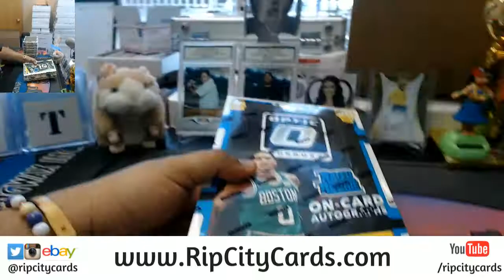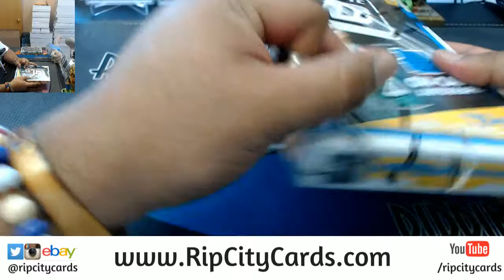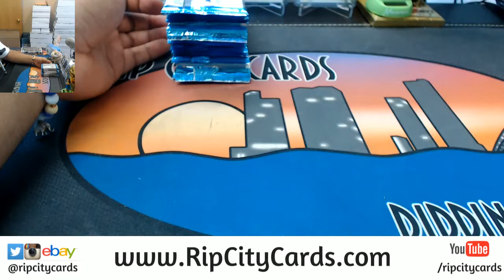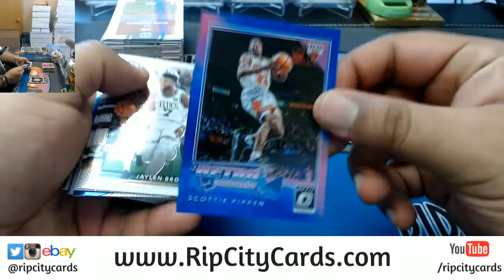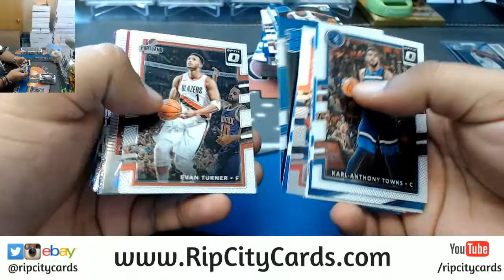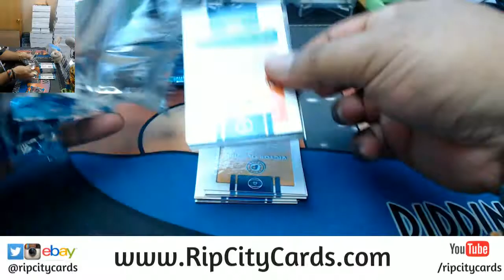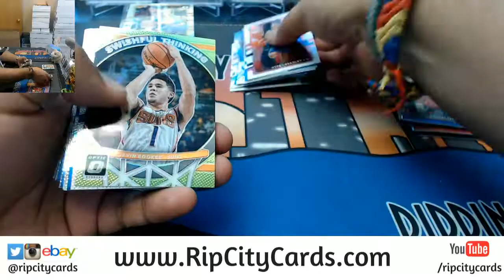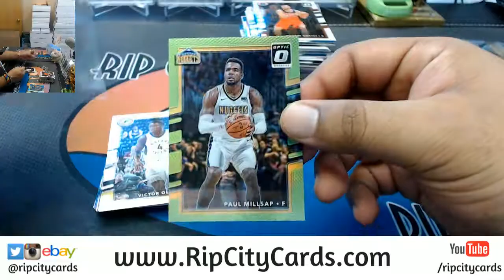2017 18 Optic Basketball 2 Box Personals RCC 04072018